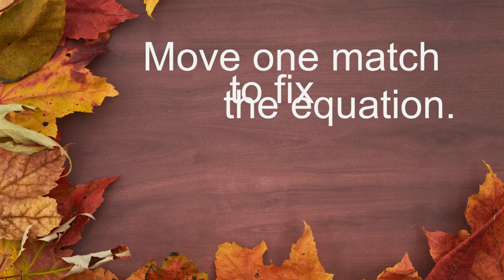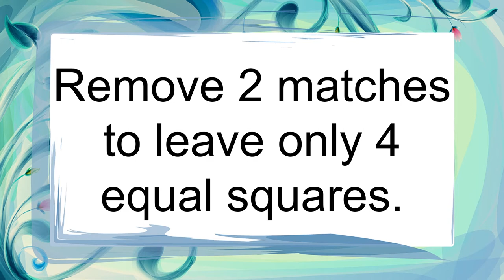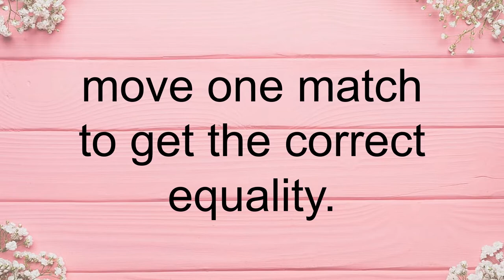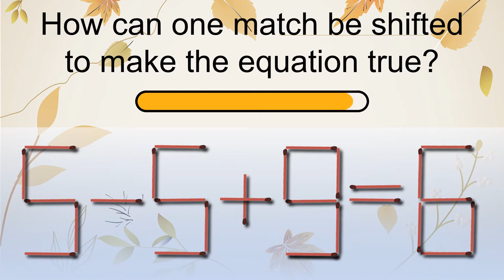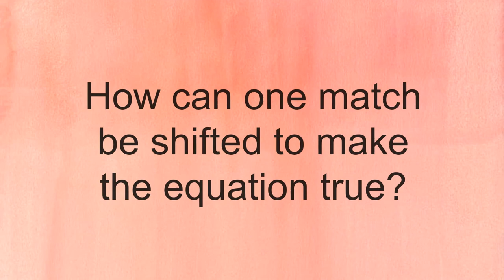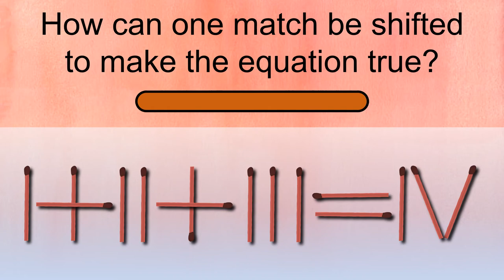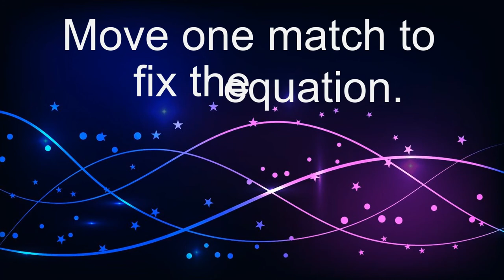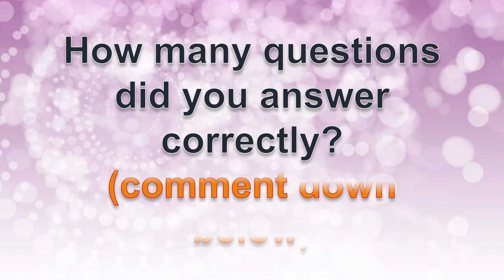10 Tricky matchstick puzzles with answers part 1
10 MATCHSTICK PUZZLES WITH ANSWERS

Puzzles with matches are one of the most ancient types of logic exercises for both children and adults. The original version using bamboo sticks appeared in ancient China about 4 thousand years ago. The sense of these tasks is that you need to move one or more matches until a given condition is true. Let’s figure out the advantages of “matchstick puzzles”, what influence they have, what kinds they can be, and how to solve them.

 What are matchstick puzzles good for?
Working with such puzzles develops a number of abilities such as:
• Thinking
The main feature of match puzzles is that the answer is usually not obvious. Moreover, sometimes at first glance, it seems that it is impossible to get the answer at all. You usually need at least a few minutes to think or even try to solve the task with a pencil. Such exercises are surely useful for “pumping” logic and spatial thinking.
• Imagination
Here, everything is obvious: figuring out what will happen if you move some of the matches, one trains the “center of imagination” in the brain.
• Short-term memory
This is especially true for people who solve such tasks mentally, memorizing intermediate results.
• Attention and patience
You can’t solve matchstick puzzles without focusing on them.
• Decision-making ability
Here, everything is clear again as people with good logic and imagination are usually able to solve almost any problem, including non-standard ones.
This advantage is mostly important for children. Small precise movements with the use of hands and fingers develop the speech center, improve visual memory and physical coordination.
• Self-assessment
At first, one would never keep that in mind, though the correlation here is immediate. After solving a difficult problem, people start feeling more confident and don’t give in to difficulties anymore.
What are the advantages of such puzzles?
• Availability
You don’t need to buy anything or even surf the Web as almost everyone has a matchbox at home. To solve such problems, you don’t need special conditions except for a flat surface.
• Versatility
“Matchbox puzzles” come in different difficulty levels, so they suit both adults and children.
• Rationality
While metal or 3D puzzles bought or purchased at the store eventually get bored and then kept on the shelves, since they are no longer good for anything, matches have a certain practical purpose. Still, they also can be reused for puzzles.
 How to solve matchbox puzzles?
It is obvious that the solutions are different in each case, even though there are some common recommendations.
1. The tip can often be found in the primary statement, so you need to read it very carefully. Analyze if there is some “double bottom” or catch.
2. Get ready for a non-trivial solution; otherwise, the task would not be called a puzzle. Keep in mind that matches can be superimposed on one another by default (unless otherwise stated in the conditions), moved in any direction, and turned over.
3. You can often see a task to shift just one match so that some figure or a certain number of figures is obtained. Don’t forget: several small shapes (for example, squares) can make up one big one.
4. Do not hurry. Don’t try to get through the exercise faster. Go step by step. Hurrying won’t make it good for you.

There are 10 questions and you have 20 seconds to answer each question. To pass the test, you must answer with simplicity and prevent yourself from overthinking the questions. If you like my video, click the like button and share my video with your friends.